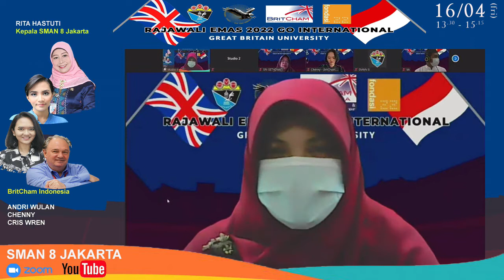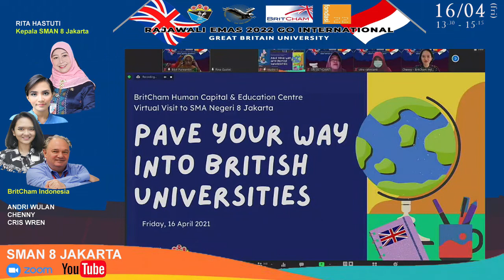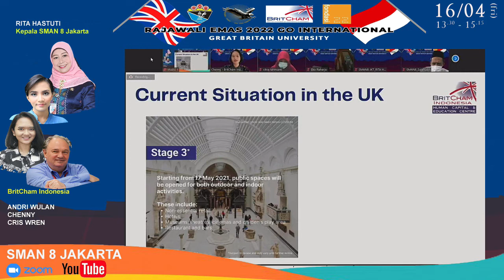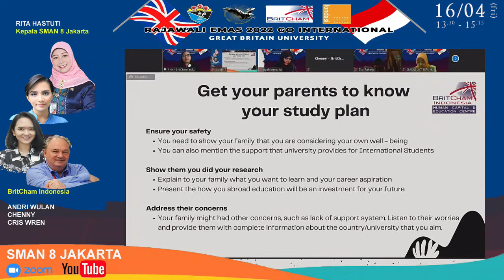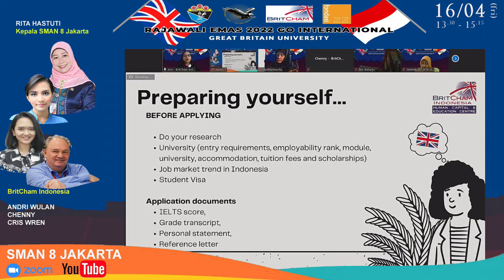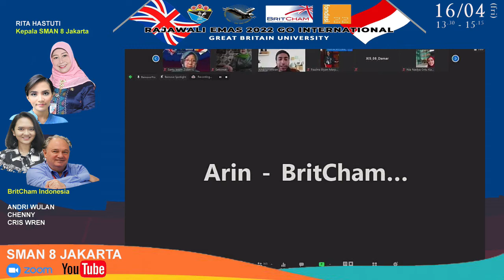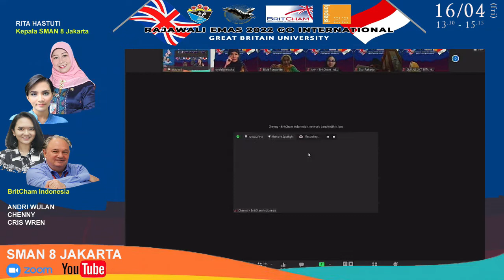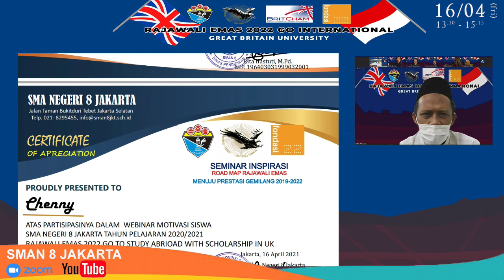BAGAIMANA KULIAH DI UK 🇬🇧💂 🔤🇬🇧 💂